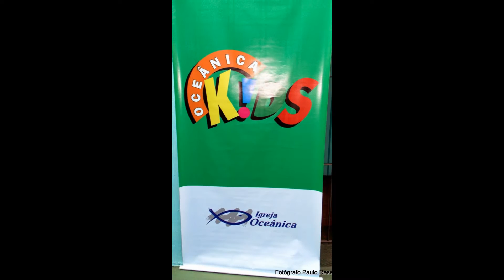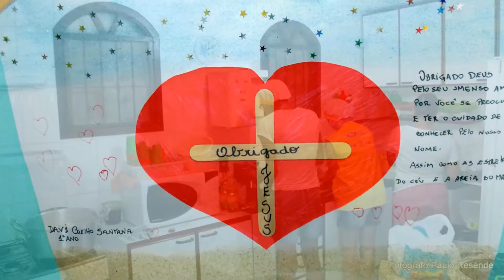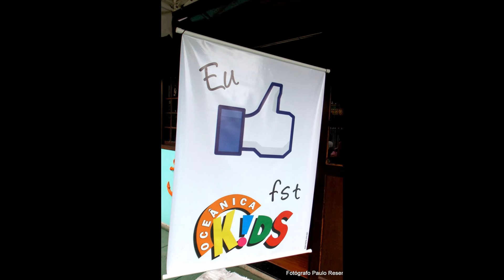Fim de Semana de Treinamento KIDS. Igreja Oceânica. Itaipu Niterói. Creche Escola Âncora.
Fotografias.
Fotografias do fotógrafo e irmão da Igreja Oceânica Paulo Resende.